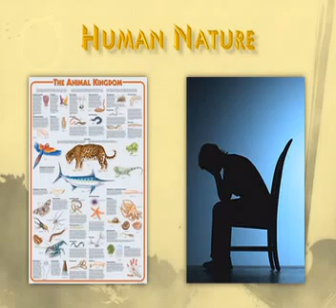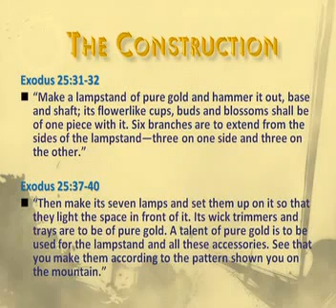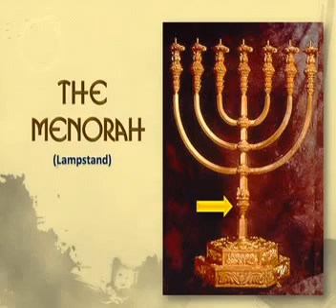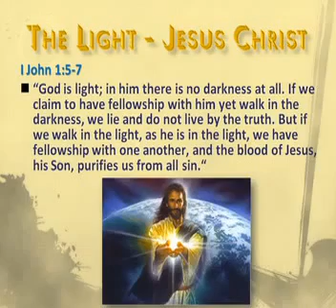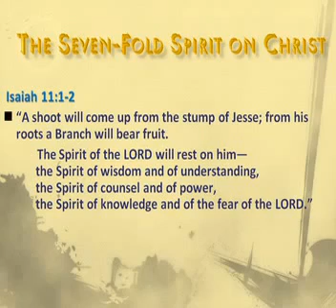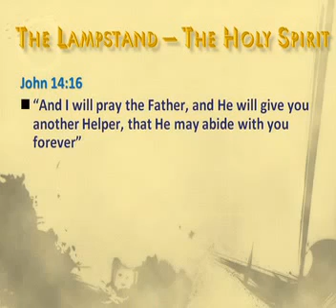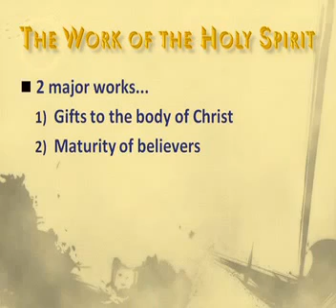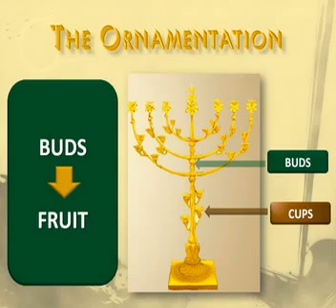The Menorah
By Pastor Kamal